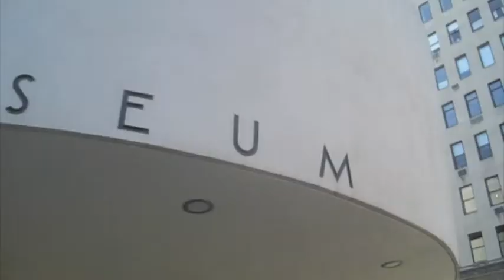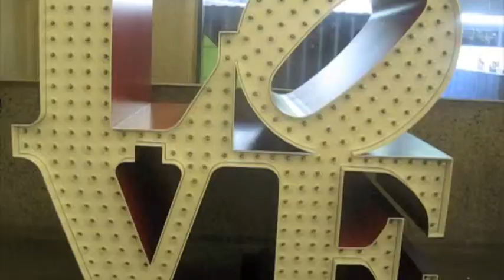My New York Visit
Visited New York in October with my Art History class and very hastily recorded some stuff.